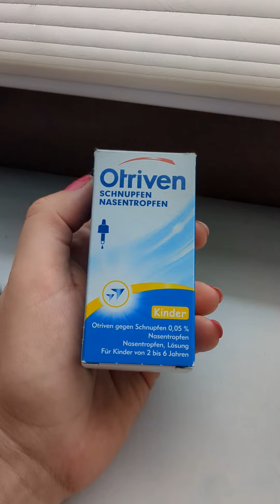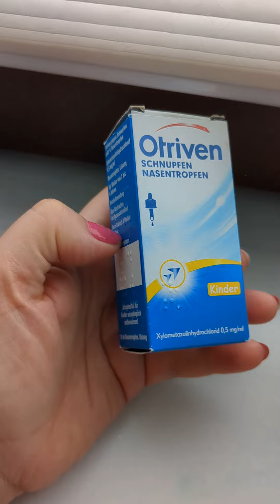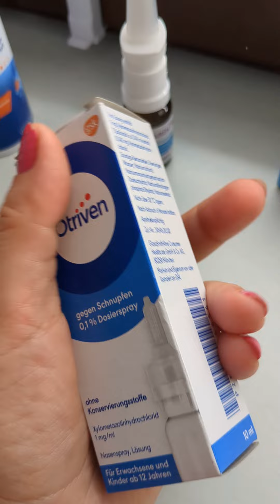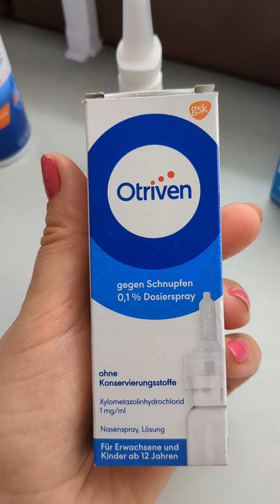Die wirksamsten Mittel gegen eine laufende Nase #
Самые эффективные средства от насморка.
The most effective remedies for a runny nose.